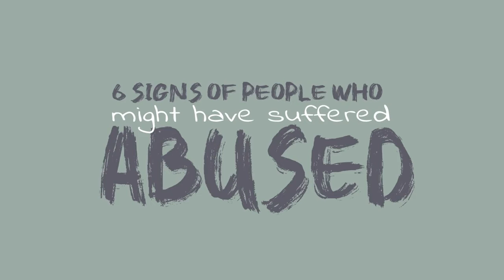abused by your parents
Have you been in an abusive environment growing up or an abusive relationship? Even if they aren't physically violent with you, they could still be abusing you through gaslighting, emotional abuse, narcissistic abuse, verbal abuse, psychological abuse, and more. Sometimes what we experience in a toxic relationship can cause us to develop unhealed trauma or CPTSD. To help you be more aware of these psychological scars, we made this video on the signs of people who might have been abused.

If you relate to this video, we have also left a list of hotlines below you or a loved one can use to seek help for abuse.

Resources:
Crisis Text Line: Text HELLO to 741741 (US and Canada) or 85258 (UK)

Writer: Sara Del Villar
Script Editor: Morgan Franz
Script Manager: Kelly Soong
VO: Amanda Silvera
Animator: Riva Ceres Laoreno